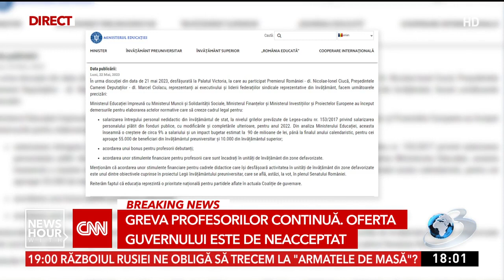Profesorii amenință cu înghețarea anului școlar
Reprezentații profesorilor amenință cu înghețarea anului școlar dacă nu se vor găsi cât mai curând soluții în ceea ce privește majorarea salarială a profesorilor.